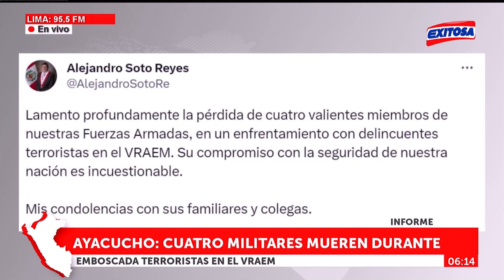🔴🔵Vraem: Cuatro militares mueren durante emboscada terrorista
El Comando Conjunto de las Fuerzas Armadas (CCFFAA) anunció que cuatro militares fallecieron en un enfrentamiento con terroristas en el Valle de los ríos Apurímac, Ene y Mantaro (VRAEM). Según indicó, una patrulla estaba realizando "acciones de control territorial" cuando se vio inmersa en una arremetida subversiva.

Exitosa Perú
"Exitosa: La voz que integra al Perú"

Corporación Universal